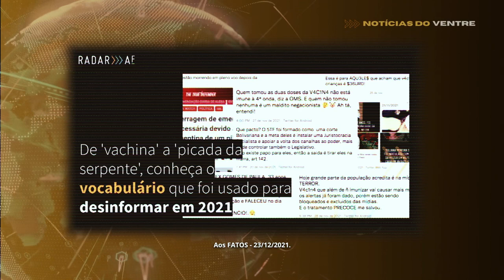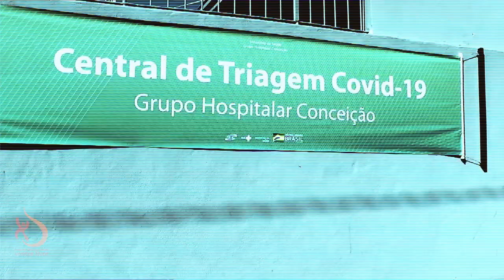Notícias do Ventre - A vacinação no Brasil em tempos de Covid-19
Uma reportagem sobre a situação atual da vacinação no Brasil - a partir dos problemas relacionados a movimentos antivacinistas e suas consequências.

Reportagem:
Bruno Pedrotti e Gustavo Türck

Filmagem:
Billy Valdez

Produção:
Marcelo Cougo

Ponto de Cultura e Saúde Ventre Livre

*parte do Projeto "Informar é Vacinar - uma história de fakenews contra as vacinas e o sistema público de saúde"